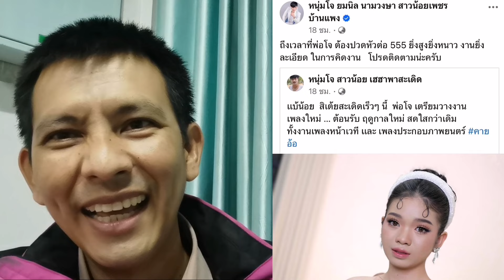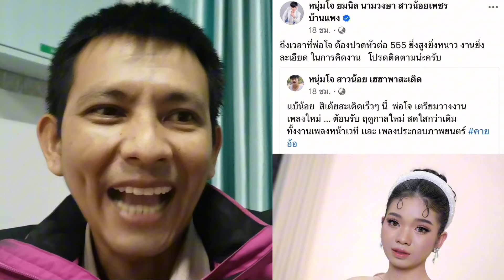FC.. ทนรอไม่ไหวแล้วนะ😊อุ๋งอิ๋งเพชรบ้านแพง